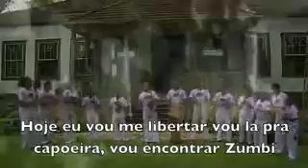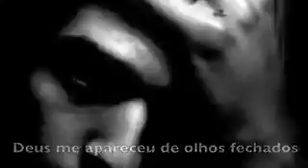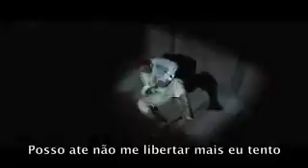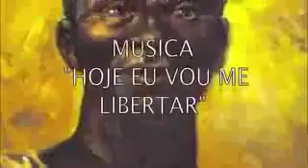Clip hoje vou me libertar